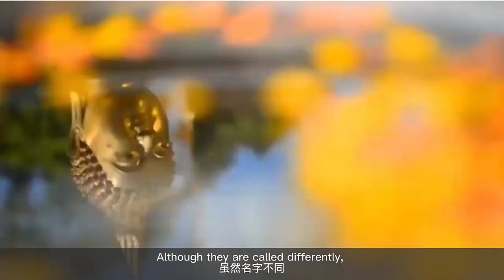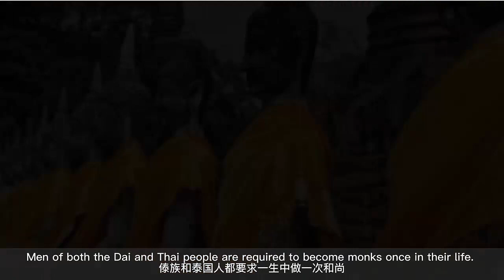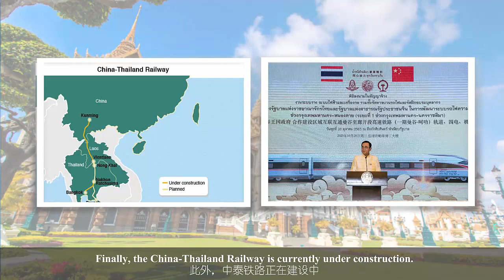Culture and Commnunication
泰国3 改